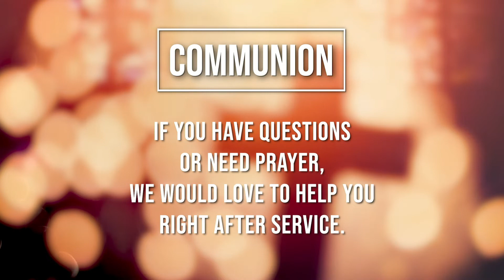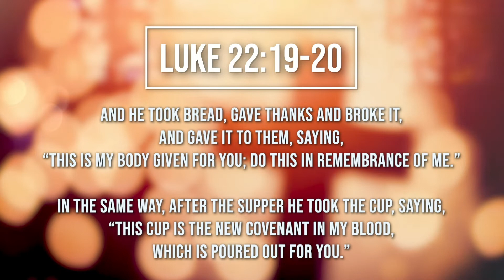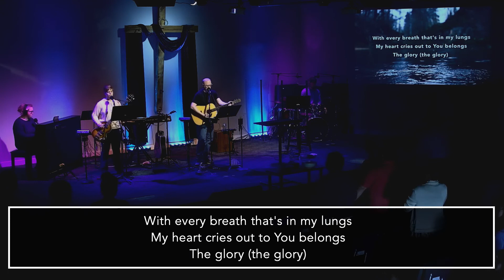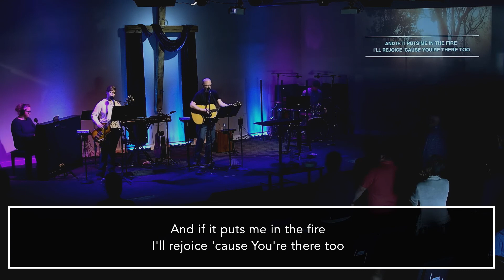This is Love | 1 Corinthians 13:4-7 | Pastor Chuck Keller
Please join us as Pastor Chuck talks about a Biblical view of love and how we should go about it.